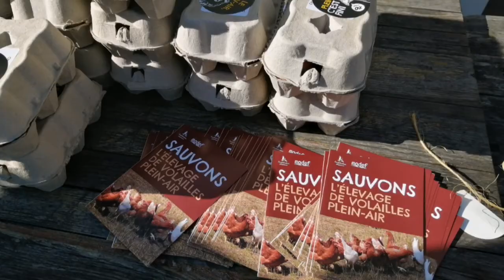La Conf' en action: Le choix du plein-air par les producteurs.trices de volailles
Vidéo réalisée par la Confédération paysanne lors de l'opération "Sauvons l'élevage plein-air" du jeudi 14 octobre place de la République à Paris.
Action organisée par la Confédération paysanne et le Modef